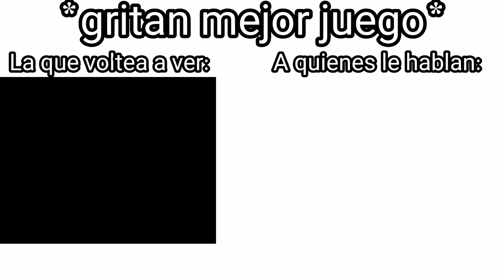*Gritan mejor juego de metal slug*